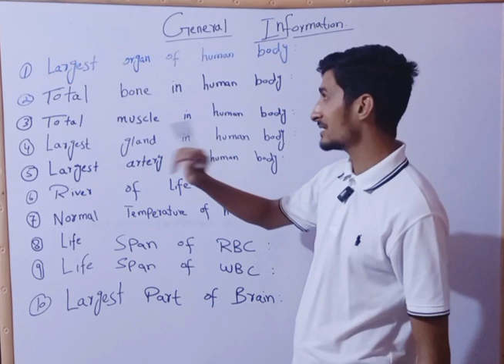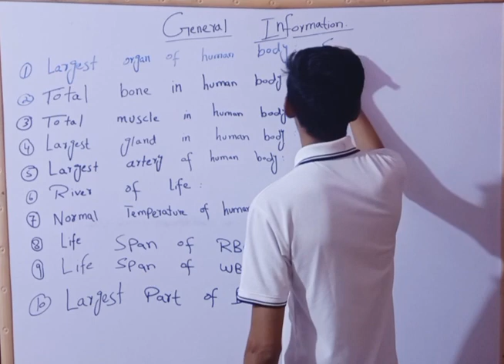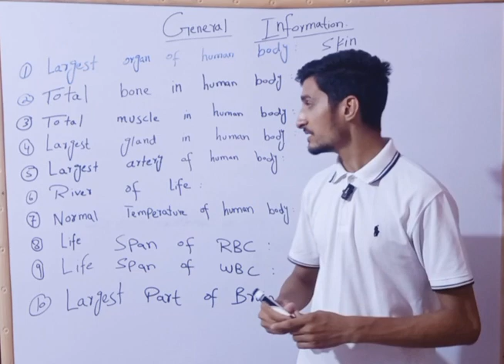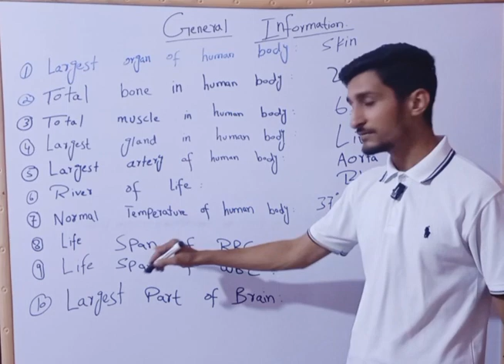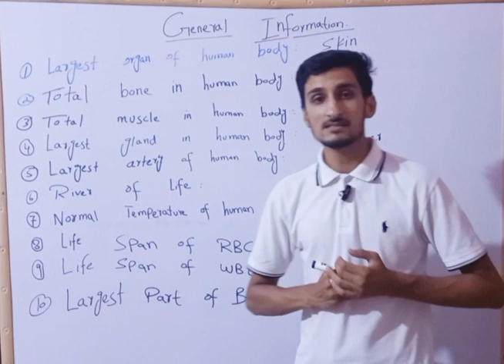General information of Human Body/ Bones in Human Body/Normal Temperature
anatomy human anatomy human bodyHuman body anatomyhuman body quizGeneral information about human bodytemperaturebody temperaturenormal temperature of human bodyTemperature of human bodyred blood cellsred blood cell life cyclewhite blood cellsLifespan of rbc wbc and platelets